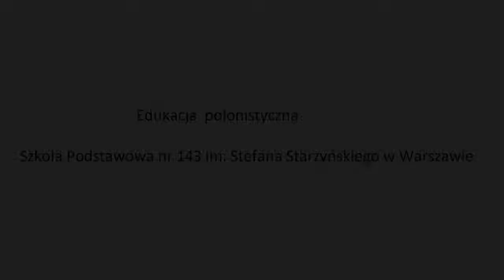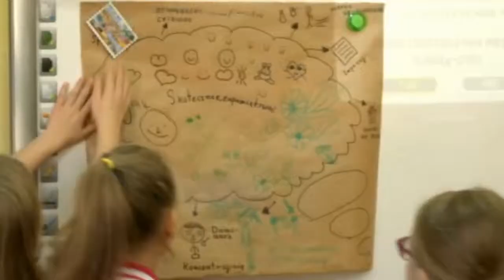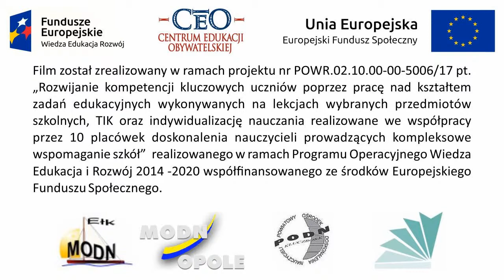AS1 Edukacja wczesnoszkolna (edukacja polonistyczna)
Lekcja edukacji polonistycznej prowadzone w Szkole Podstawowej nr 143 im. Stefana Starzyńskiego w Warszawie. Temat lekcji: "Zapamiętywanie". Zachęcamy do przeanalizowania przebiegu autentycznej lekcji i wypunktowania metod jakie były w trakcie wykorzystywane.

1. Przypomnienie przedstawienia "Dzieci z Bullerbyn" - dyskusja w grupie
2. Przekazywanie głosu za pomocą "łyżki"
3. Wymienie sposób na zapamiętywanie
4. Rozciąganie
5. Podział na zespoły 6 osobowe (losowanie patyczków)
6.  Wspólne tworzenie plakatów ze sposobami na zapamiętywanie
7. Omówienie swoich plakatów
8. Dokończenie zdania "Czego się nauczyłam..."
Film finansowany z projektu "Rozwijanie kompetencji kluczowych uczniów poprzez pracę nad kształtem zadań edukacyjnych wykonywanych na lekcjach wybranych przedmiotów szkolnych, TIK oraz indywidualizację nauczania realizowane we współpracy przez 10 placówek doskonalenia nauczycieli prowadzących kompleksowe wspomaganie szkół POWR.02.10.00-00-5006/17-00"